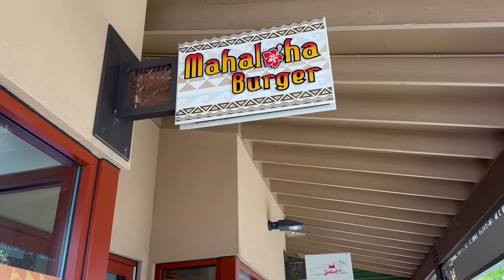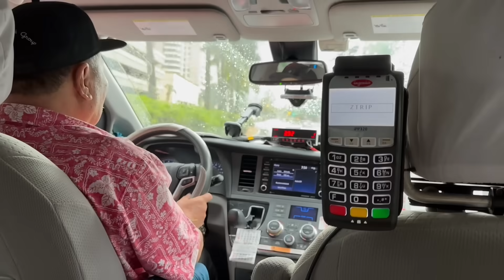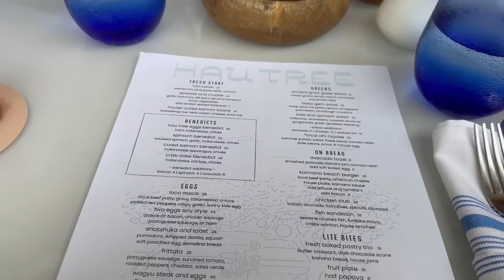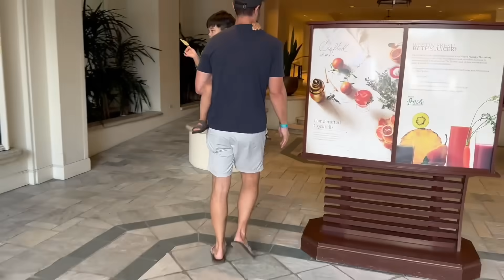【ハワイ旅行】家族７人でいっぱい遊んでいっぱい食べる！子連れ旅行｜国際結婚｜アメリカ５人家族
こんにちは！アメリカ、サンディエゴ在住の３児ママのEllieです💕
今回の動画は、夏休みハワイ旅行２日間の様子も撮りました♫現在のハワイの物価をお伝えできたらなと思います。

♡使っているベビーグッズやおもちゃなどをAmazonページでシェアしています

*尚、コメントは承認制とさせて頂きます。ご理解いただけますようお願いします*

Love, Ellie